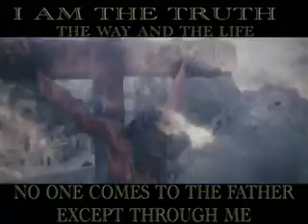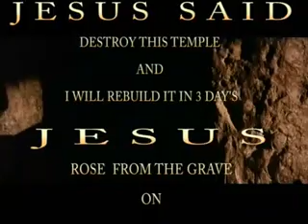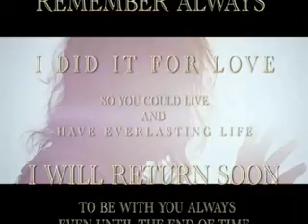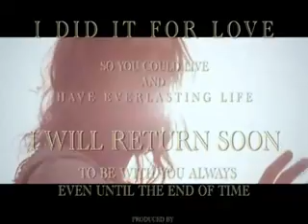JESUS:THE GREATEST LOVE OF ALL TIME: Music by 3rd Day.avi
THIS will touch your heart. A beautiful and powerful insight ON THE REALITY behind mercy, grace, and forgiveness. ... WHAT IT COST JESUS, ... WHAT IT COST GOD.
 Let this wonderful video Truth minister to you... JESUS is the WAY to true reconciliation with GOD. He is THE DOOR into The Kingdome of Heaven and all that is eternally true and beautiful. HE had to pay the ransom. HE HAD TO BEAR what you&i could not bear alone without HIM making the Way. HE IS THE WAY. HE IS THE TRUTH.

=== UNTO THE UTTERMOST ===

The Maker of the Universe
As Man, for man, was made a curse.
The demands of Law which HE had made:

UNTO THE UTTERMOST HE PAID.

His holy fingers made the bough
Which grew the thorns that crowned His brow.
The nails that pierced His hands were mined
In secret places HE designed.

He made the forest whence there sprung
The tree on which His body hung.
He died upon a cross of wood,
Yet made the hill on which it stood.

The sky that darkened o'er His head
BY HIM above the earth was spread.
The sun that hid from Him its face
BY HIS DECREE was poised in space.

~ The spear which spilled His precious blood
was tempered by the fires of God.
~ The grave in which His form was laid,
was hewn from rocks His hands had made.

The throne on which He now appears
Was His from everlasting years,
And now new glory crowns His brow:
And EVERY knee
To Him
Shall bow.
the world is vast...

and death (often) too soon . . .
[Sometimes: entirely too soon]
But if you live well past 40 or 50 or 60...
There is enough to see and do (in most lives)
not to leave deprived or slung low in memory.
Thankfully, I have not been denied or deprived
in much of life, and yet...
So many books I want yet to read,
thoughts to think, people to meet,
place to go, ... spaces to grow
to know, to know ... to learn the more and laugh.

Earthly mortality, standing stern as a great wall,
forbids it.
but the spirit sees a light and hope
Vast as the world
and beyond it.

The mirror is dim, the perfect image often tarnished,
veiled, and seen only afar;
are we fools imagining? or immortals
clothed in frail flesh of mortality?

The mind and spirit reaches for the vastness
of unending wisdom ... of being and doing:
to know and be known,
to Love and be loved.

i am the bubble soon returning
to the Infinite Sea . . .

LCH/6/2004